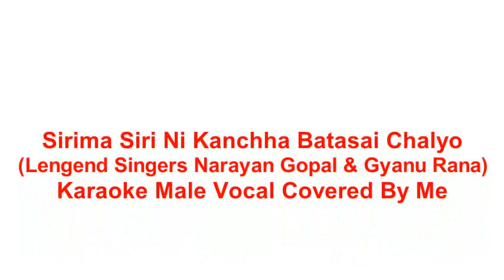Sirima Siri Ni Kanchha Batasai Chalyo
Tribute To Legend Singer Narayan Gopal And Gyanu Rana.